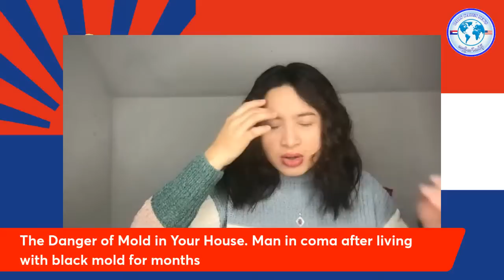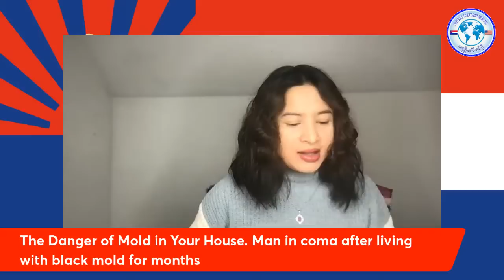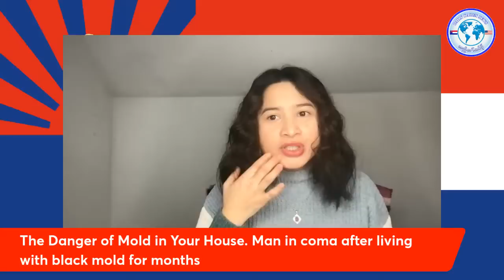The Danger of Mold in Your House. Man in coma after living with black mold for months